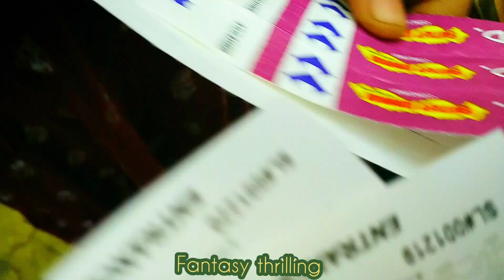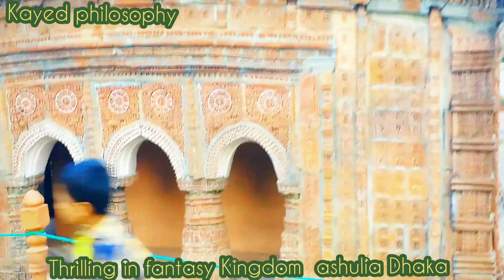Fantasy Kingdom travel tour ashulia epz road